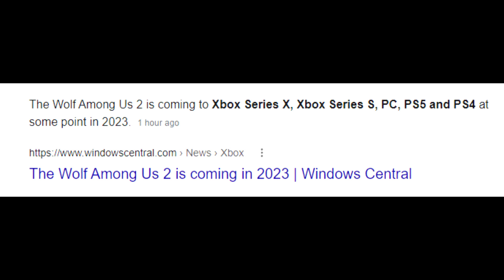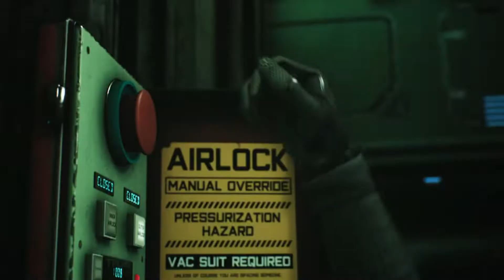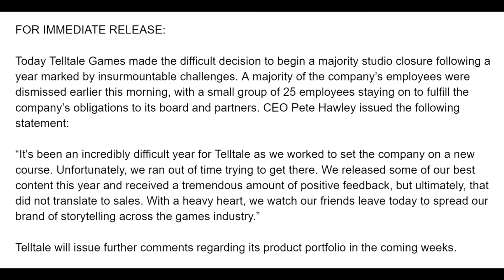Totem News: Wolf Among Us 2 Trailer, Details and Dates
In this podcast, Jack took the liberty of tuning into the game awards to share us the latest scoop on TellTale's Wolf Among Us 2 release. We discuss release dates, the trailer and developers.